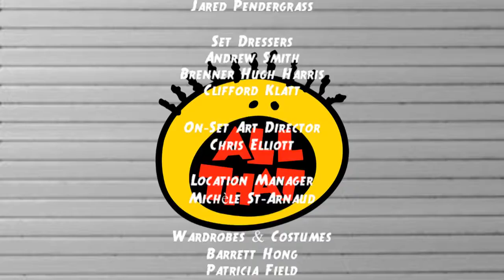All That: At Home Episode 22 Credits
Greenroom: Carl makes Avi laugh again
Showtime with Carl: Tahj Mowry
Vital Information for Your Quarantined Life w/ Leni Loud
Quarantined French with Pierre Escargot
Friends: The One Where James Cheers Up
Spider Man: The Next Generation: The Family Reunion
Everybody Loves Lincoln: A Day with the Kids
Closing Monologue: Avi makes Carl laugh again